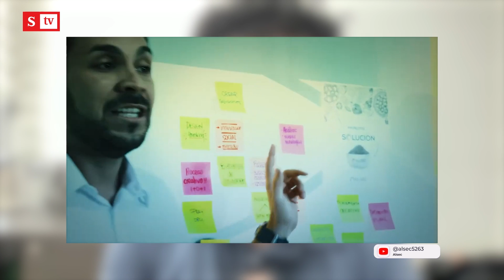Alsec es comida que sana y que se basa en tecnología | Videos Semana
_La convicción de que la comida además de alimentar también puede ayudar a sanar es uno de los motores de Alsec Alimentos Secos, la cual está usando nanotecnología, microencapsulación y modelación molecular para alcanzar ese logro. Su ambición también es ayudar a combatir el hambre.